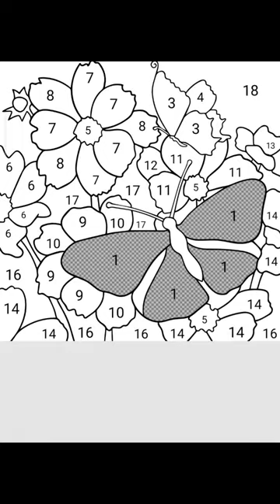Beautiful Animation painting 🖌️beautiful